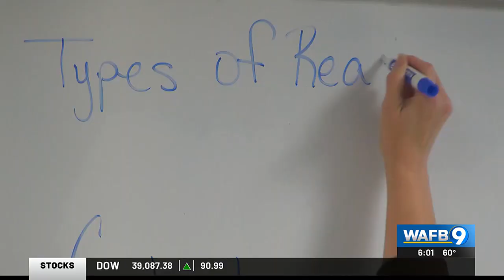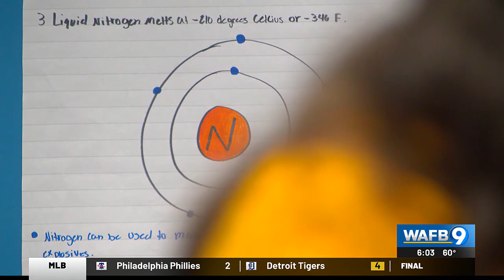Lawmaker drafts bill to bring discipline in classrooms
Currently teachers are legally allowed to remove students from the classroom if they’re being a disturbance.